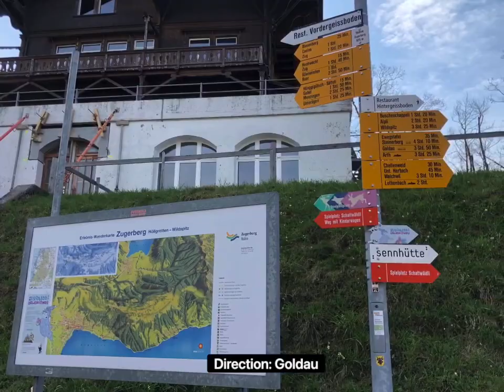Switzerland hiking | Canton Zug | Zugerberg |Zugersee | forest | panoramic view | lake view | 4 hrs